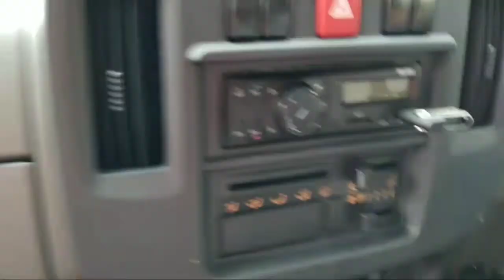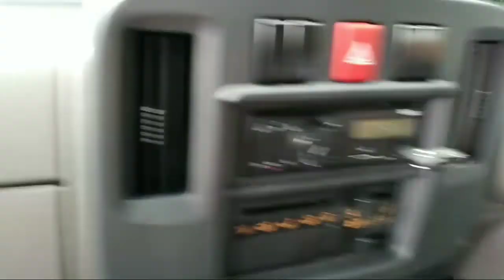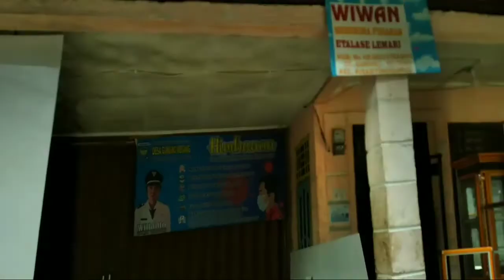ISUZU TRAGA LEMOT DI TANJAKAN, Ini dia buktinya.........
ISUZU TRAGA LEMOT DI TANJAKAN. kali ini saya mau buktiin sama orang yang bilang kalo ISUZU TRAGA lemot,gak kuat, kalo di tanjakan..tonton sampai habis..

Terima Kasih
Wassalammualaikum.wr.wb